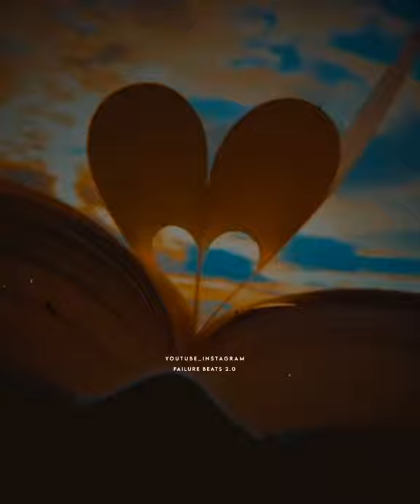Kaalangal Odum❣️Nenjodu kalanthidu❣️love feeling song Tamil Whatsapp Status❣️Failure_b.e.a.t.s.2.0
CUTE
LOVE_FAILURE
SHADOW_DRAMA
WHATSAPP STATUS
WHATSAPP STATUS VIDEO
STATUS VIDEO
STATUS FOR VIDEOS
TAMIL WHATSAPP STATUS
LOVE
SONGS
WHATSAPP STATUS BEST
MOTIVATIONAL VIDEO
LOVE STATUS
FEEL LOVE FEEL
ROMANTIC
EMOTIONAL
CUTE

⏩ ᴍᴀꜱʜᴜᴩ & ʟʏʀɪᴄᴀʟ ᴠɪᴅᴇᴏ

⏸ ᴠɪᴅᴇᴏ ᴩᴜᴅɪᴄʜɪʀᴜɴᴛʜᴀ

ʟɪᴋᴇ🔸ꜱʜᴀʀᴇ🔹ꜱᴜʙꜱᴄʀɪʙᴇ 🔸ᴩᴀɴɴᴜɢᴀ

ꜰᴀɪʟᴜʀᴇ ʙᴇᴀᴛꜱ 2.0

We do not own all materials we're posting this channel. If you are a copyright owner and want your work to be removed from our channel PLEASE contact us via email  or leave us a personal message here and we will removed your material right away. PLEASE do not for a youtube strike

tamil whatsapp status video life failure WhatsApp status tamil
best tamil love song lyrios for
love status for whatsapp for girl friend in tamil love status for whatsapp in tamil
one sided romantic love status for whatsapp in tamil romantic love whatsapp status in tamil tamil love failure quotes for whatsapp status tamil tamil love sad whatsapp status
english tamil love breakup whatsapp status